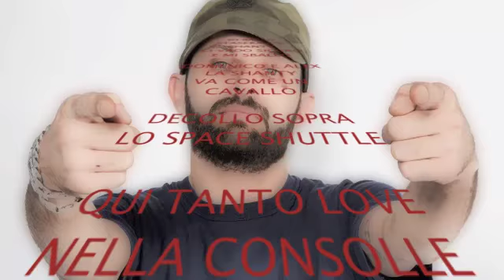SHANTY CREW SPECIAL • Mendosa - 3 the Hard Dubplates Mix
Mendosa Man - 3 The Hard Dubplates Mix
• Shanty Crew Special •

Milano - Molfetta Connection

Tracklist:

1. Lo Senti il Calore
2. Io Ballo (Ti Spammo)
3. Warararei